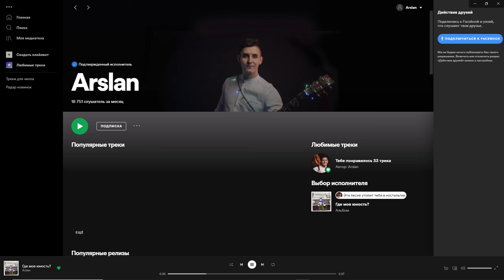ГИТАРИСТ поёт там, ГДЕ НЕЛЬЗЯ ПЕТЬ | Реакция людей на ПРАНК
Пранк Гитарист поёт там, где нельзя петь. Реакция людей на гитару и вокал ft. Раим Тригер. А вы бы смогли так сделать? Это было нелегко. Поэтому поддержи видео лайком, комментом и подпиской. Спасибо, что смотришь!